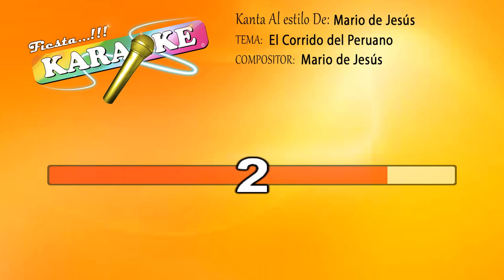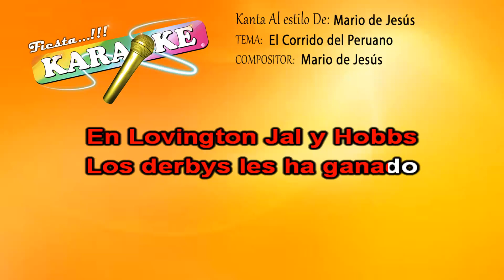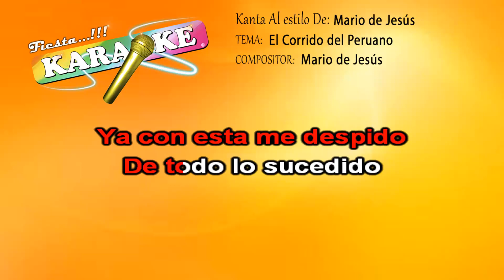Mario de Jesús kareoke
El Corrido de el Peruano